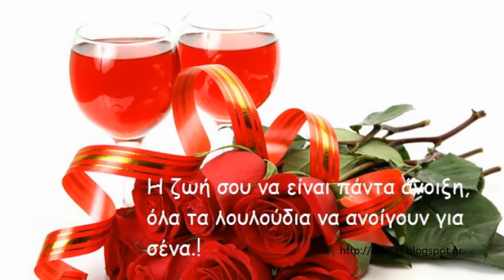Μήνυμα αγάπης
Στην θύμηση σου σταματά ο νους.
Και άντε να γαληνέψεις την καρδιά
και να ηρεμήσεις το κορμί.
video, ath das
music, di. das